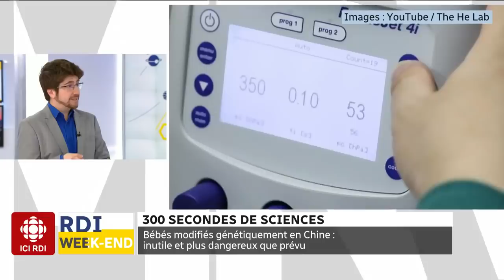Des lacs qui disparaissent en quelques heures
Des lacs disparaissent en quelques heures au Groenland, des bébés sont modifiés génétiquement en Chine et une anguille électrique est capable d’illuminer un sapin.

Voici trois nouvelles scientifiques qui ont retenu l'attention de Renaud Manuguerra-Gagné